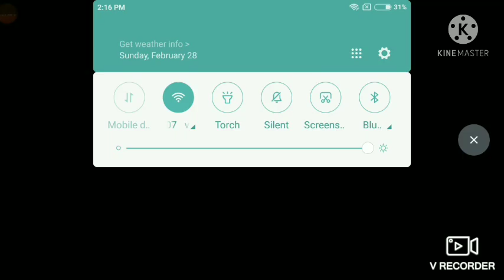Awm 2 vs AWM 2 + joker + dj alok in custom room # Garena free fire